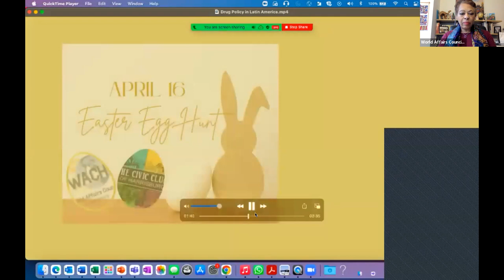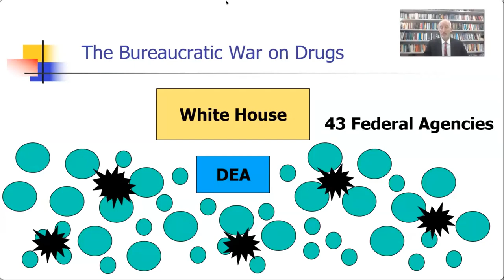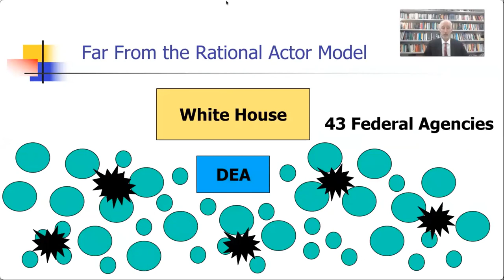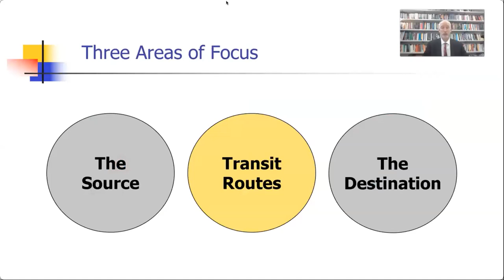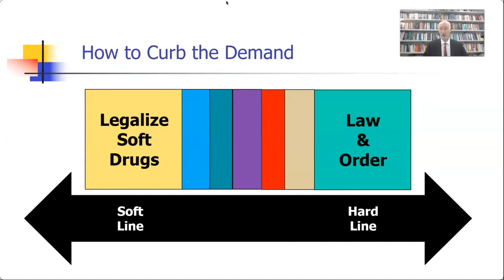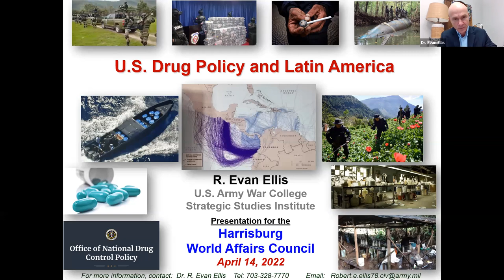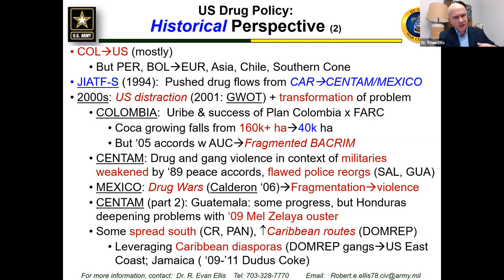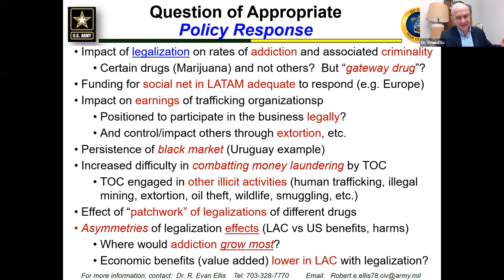Drug Policy in Latin America - Great Decisions Lecture Series 2022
The issue of migration to the United States from Latin America has overshadowed the war on drugs, which has been underway for decades with little signs of progress. What are the roots and the bureaucratic logic behind today's dominant drug policies in Latin America? Is it time to reconsider punitive drug policies that disrupt supply chains and punish drug possession?

Guest Speaker - Dr. Evan Ellis